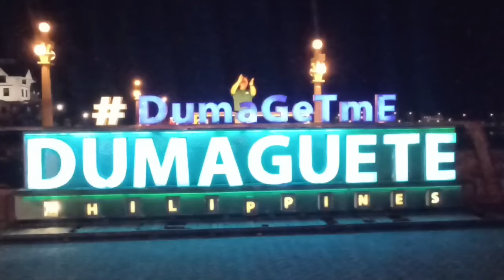Dumaguete part 3/WUTHERING HEIGHTS BEACH WITH MURPHY THE GOLDEN RETRIEVER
Wuthering Heights Bed & Breakfast by the Sea is ideally located in Km 15, Tapon Norte, 6202 San Jose  in Dumaguete in 14.3 km from the centre. It is absolutely the best place for a ski/wintersports, countryside getaway.
A private beach zone is provided for the hotel's guests only with parking lot will please the guests who travel by car. The hotel has non-smoking rooms and there are Internet connections  accessible both in the suites and the public zones. The hotel will organize for you a shuttle from/to the airport on demand. It has also  a green open space and a blooming garden. Holidaymakers can use a car rental service. The complex can become an excellent location for arranging conferences, lectures, and banquets. You can enjoy walking tours to renowned attractions.